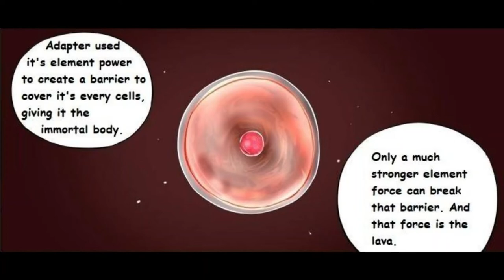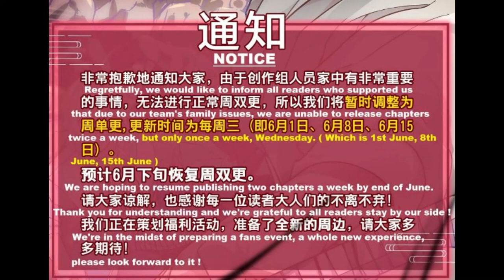The Last Human - Moshi Fanren - Chapter 454 ENGLISH - Manhua Anime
I DO NOT OWN THE ANIMATION, ENJOY! LOVE ALWAYS.
THE LAST HUMAN 454 MANHUA

Moshi Fanren
manga
manhua
comic
anime
alien
zombie
meditation
black armour
big broad sword
monster
Sexy
beautiful
hamster
lava
fire
flame